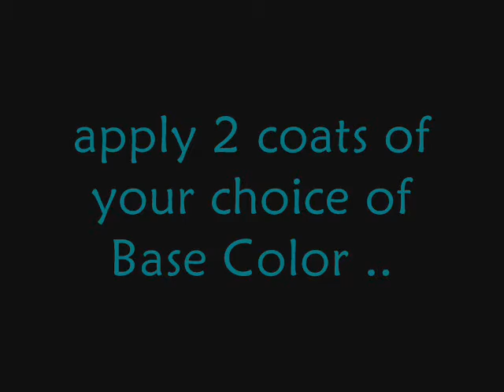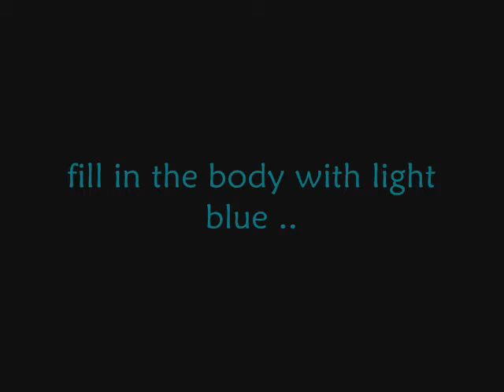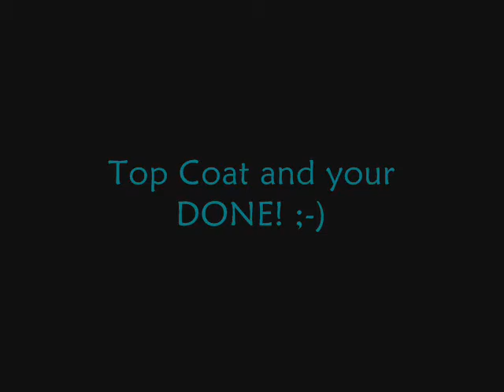AMELIARMAKEUPBACK: Christmas Competition Entry 2011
I can't decide what Design should I send to Amelia. HAHAHA. OMG! Hope I win. =))